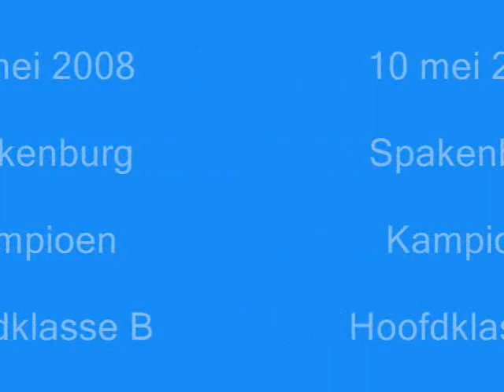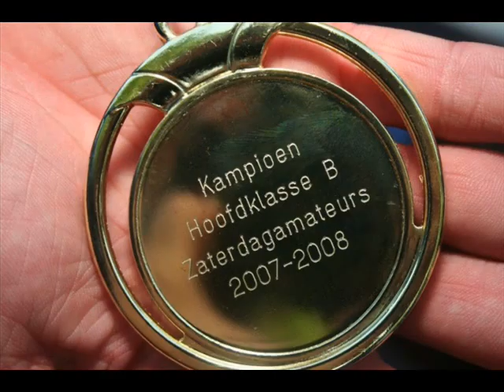Spakenburg kampioen 10 mei 2008 Alle foto's deel 4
Spakenburg kampioen hoofdklasse B